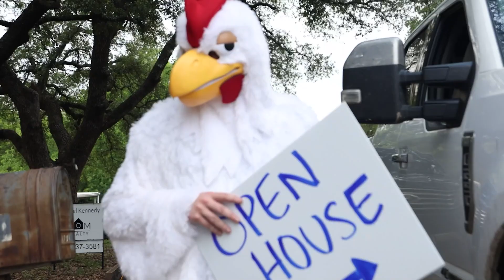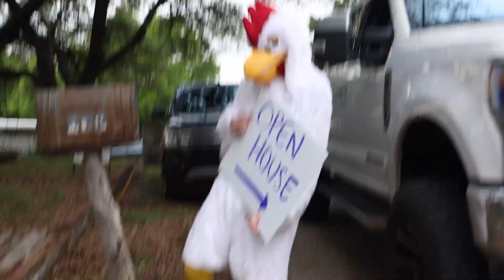This Chicken Learned to Dance...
You wish you had moves like him.

COREY THOMPSON made a simple choice in 2014: either let his savings and toys go to waste or get back to work. He worked hard and became recognized as the best at what he did – mostly because he was willing to show up and do what others were unwilling to do.
He now is known for his creativity in marketing and offers classes to help you get your first deal. From building multi-million dollar apartment complex deals to buying $5,000 burned-out crack shacks, Corey does it all when it comes to real estate.